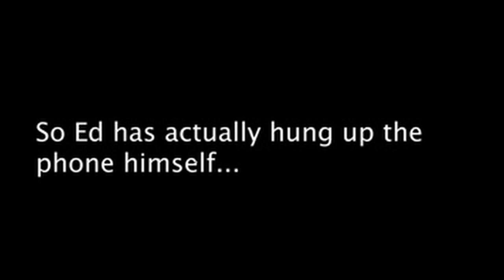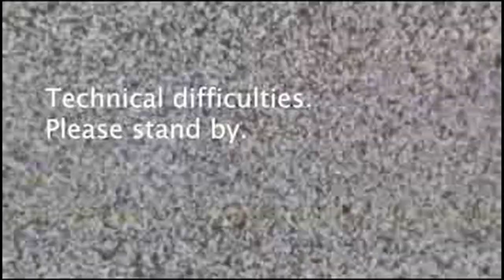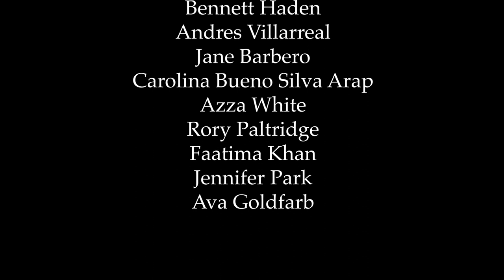Fall Scene Night 2020